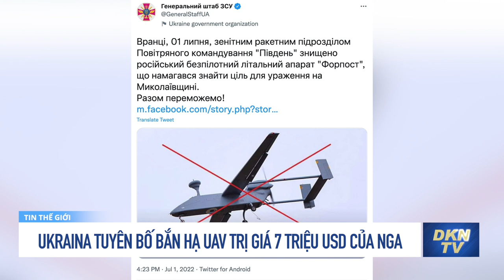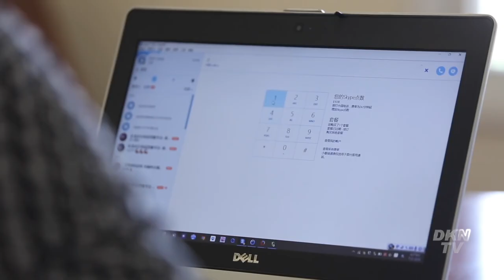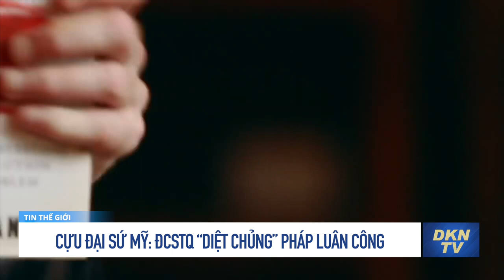Tin tổng hợp sáng 4/7: Ukraina chuẩn bị cho viễn cảnh bị cả Nga và Belarus cùng tấn công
0:00 Điểm tin
1:04 Quân đội Ukraina tuyên bố bắn hạ máy bay không người lái trị giá 7 triệu USD của Nga
2:17 Ukraina chuẩn bị cho viễn cảnh bị cả Nga và Belarus cùng tấn công
4:19 Tổng thống Zelensky: Nga kiểm soát hơn 2.600 thành phố, thị trấn ở Ukraina
5:59 Serbia tuyên bố sẽ không trở thành 'lính bộ binh của NATO'
7:53 Cựu Đại sứ Mỹ: ĐCSTQ “diệt chủng” Pháp Luân Công
11:47 Sơ tán hàng nghìn người do mưa lũ nghiêm trọng tại Australia
13:18 Dân Gruzia cảm giác lỡ ‘‘chuyến tàu lịch sử’’ sau khi bị Liên Âu bác quy chế ứng viên
15:32 Mỹ và đồng minh rầm rộ tập trận hải quân lớn nhất thế giới